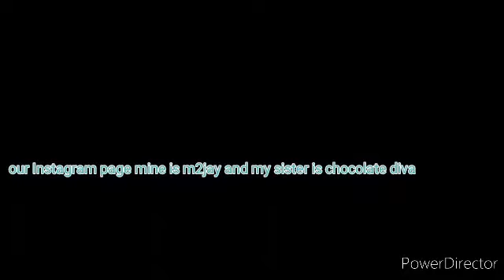May 20, 2020